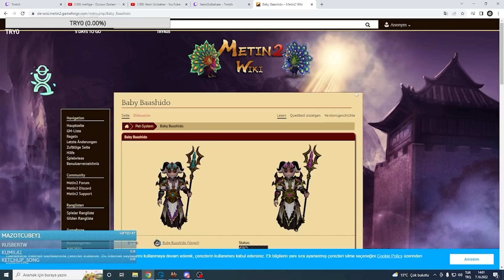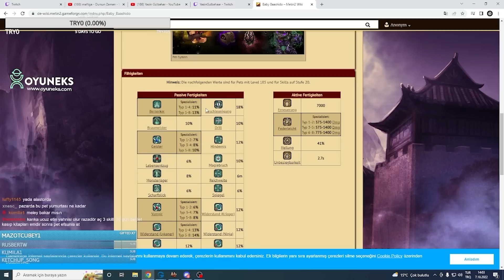YENİ EFSANE ZODYAK KILICIMIZ! | BU VİDEODAN SONRA PET EFSUNLA ATMAYACAKSINIZ! | Metin2 Ruby#29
Hepinize yeni bir seriden merhaba dostlarım. Metin2'nin yeni sunucusu Ruby'e 40.000 Eple başlıyoruz. Metin2 Ruby sunucusunda sura karakteriyle başladık ve ninja ile devam edeceğiz. Ayrıca hatalarımı ve görüşlerinizi de yorum olarak değerlendirirseniz sevinirim. İyi seyirler dilerim :)

Sponsorum olan Türkiye'nin en uygun ve hızlı alışveriş sitesi oyuneks.com üzerinden indirimli Metin2 EP satın alabilirsiniz.
Sürpriz çekilişler için hemen referans linkinden kayıt ol ve beklemede kal!

Metin2'yi beraber oynamak isterseniz benim referans linklerimden kayıt olursanız bana destek olmuş olursunuz. Oyunda şimdiden iyi eğlenceler :)